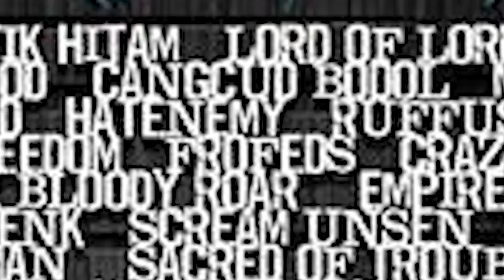Frofeds at Fisip Hard music 22/10/2016